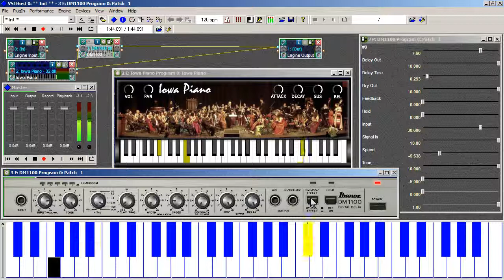dorian piano delay "Out-Bloody Rageous" Ratledge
B-flat dorian mode
"Out-Bloody Rageous"  (composed by Mike Ratledge)

Over a pre-recorded backing track, which plays the ostenato in a 15 over 16 (quintuple-metre) ,
I try out choices of notes and various variations of rhythmic values and placements.
Pitch-wise, I start with  broken/arpeggiated (If you will) '5' chords (root and dominant/fifth scale steps)
then
1:10 (70s) try nice triads, based on the seventh, and then fourth scale degrees (in this case, that is A-flat Major  and   E-flat Major).
Then, next, a descending compositional figure/phrase (with a few questionable choices of pitches)

1:53 I turn off the delay effect
and voice some McCoy Tyner -esque chords  Stack harmonic intervals of fourths (perfect 4ths ) and move in parallel motion.

Then the repeating phrases/sequences that end (tape loops).

arrangement (and production) idea  over riff (ostenato) of/from
composition by Mike Ratledge called "Out-Bloody Rageous"
 (which was performed by The Soft Machine)
I do not include any of the modulations, but I include some of that saxophone lead melody monophonic lines (theme) from the composition('s head).

What I demo here
 could be placed either
-before- the introduction of the composition's melody (which was played by two saxes)
or , after - as a portion/segment/passage of the keyboard solo(ing).

Maybe playback sounds better at 110% playback speed (which would transpose the pitch up a whole-step (major-2nd harmonic interval)  thus making it (putting it into its original key (tonal centre) of C (dorian).

I process the (not backing track, but overdub soloing) piano sound
through a VST plugin effect that is modeled after an Ibanez delay rack effect unit.
Original Delayers-Delay VST Version
created by LongSynth 2007

Ibanez DM1100

That piano sound was provided by :
VSTi plugin (from Big Cat) (generated by Maize sampler) that uses samples from fall of 2001 University of Iowa.

Hermann Seib VST Host

still no modulation

take 2 isolating arppegiat P5ths and P4ths

2015 Sep 3  AM